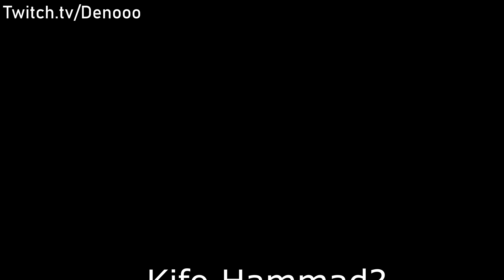😱Hammad fällt ins Koma!😱 Gta 5 Roleplay Twitch Highlights | GVMP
Hammad al Majbad fällt ins Koma :-) KiFo
► Twitch: Twitch.tv/denooo   (Zeitplan auf dem Kanal!)